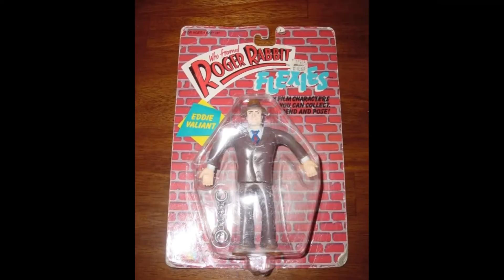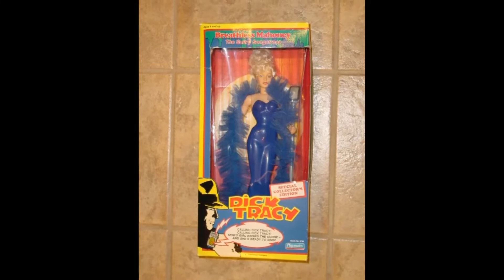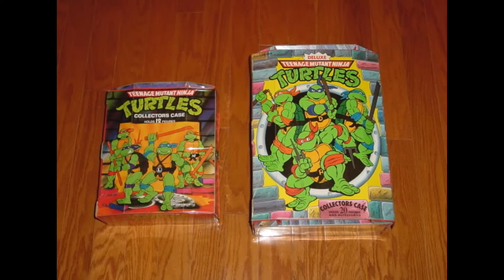Vintage Action Figures G.I. Joe Teenage Mutant Ninja Turtles Star Trek Lone Ranger | Gebs Videos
Slideshow of some great vintage action figures.  GI Joe, Star Trek, Who Framed Roger Rabbit, Pee-Wee's Playhouse, KISS, The Lone Ranger, Dick Tracy, TMNT, Batman, Fantastic Four, Coca-Cola, M&M's, and more.